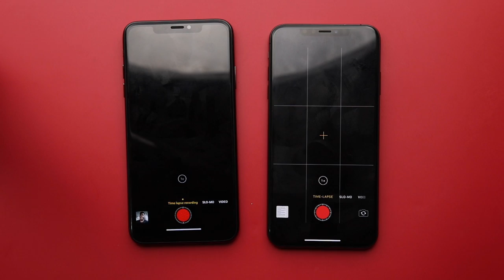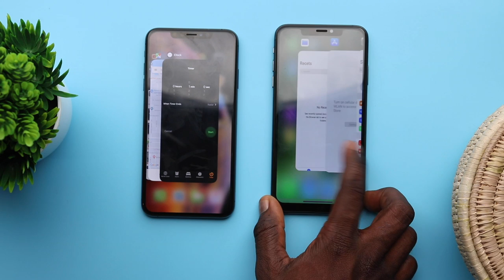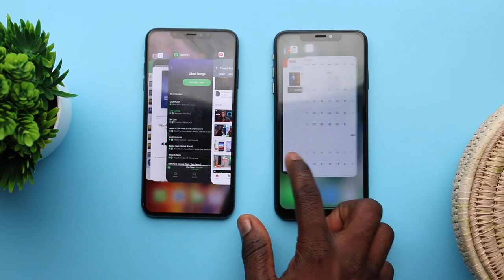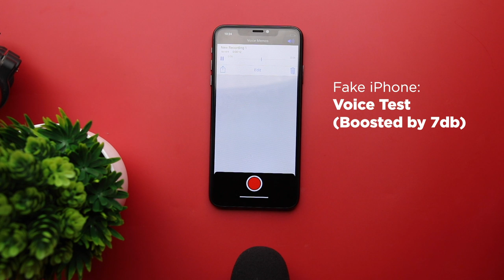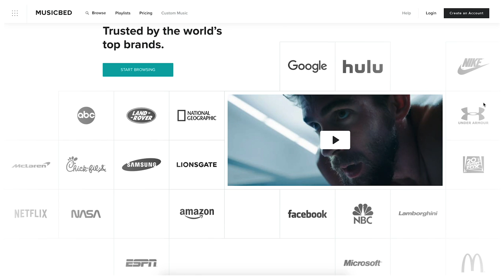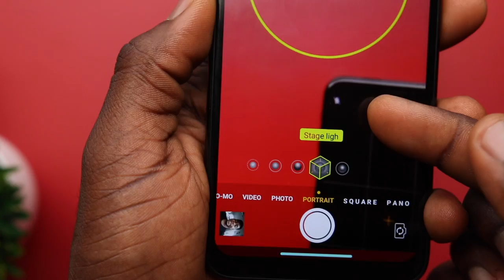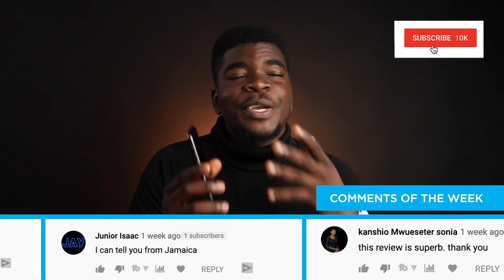How to Spot a FAKE iPhone XS Max in 10 Steps | 2019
The iPhone XS Max is the current and latest flagship for Apple and because of how pricey it is, scammers and fraudulent sellers want to sell a dummy or fake device for a much higher price to make a profit off unsuspecting customers. In this video, I buy a dummy model and compare it to the original and see how far the fake device tries to clone a real iPhone. Have you ever been bought a wrong device?